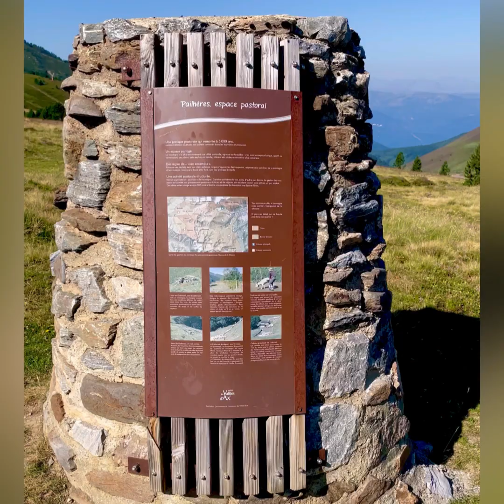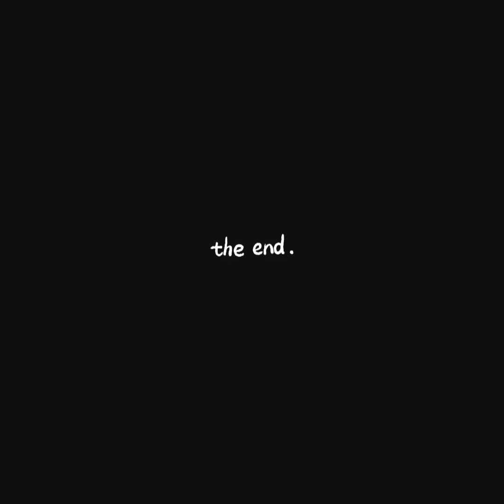Rando au pic de Tarbesou,l’étang noir, l’étang Bleu et l’étang de Rabassoles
Magnifique rando à faire en famille!
 Au départ du port de Pailhères , une merveilleuse vue des 3 étangs au pic de Tarbesou (2364 m)